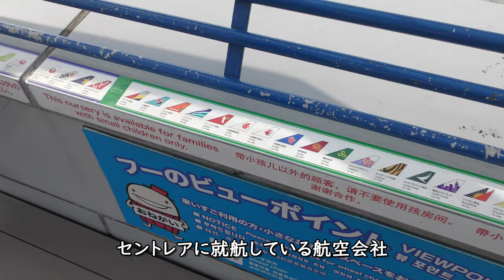セントレア中部国際空港スカイデッキ／国際線・国内線ウイング(Centrair International Airport - Sky Deck Watching)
セントレア・中部国際空港スカイデッキより撮影した国際線ウイング、国内線ウイングです。

Everyday Update!

1973年 札幌市生まれ サラリーマンYoutuber
1994年 JR全線完全乗車
2001年 JGC(JALグローバルクラブ)
2019年 SFC(ANAスーパーフライヤーズ)修行中